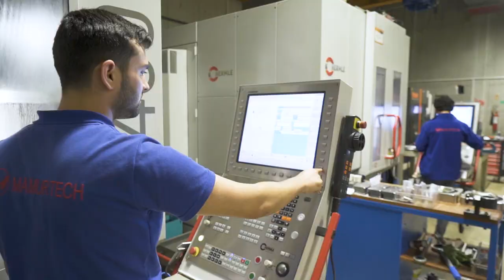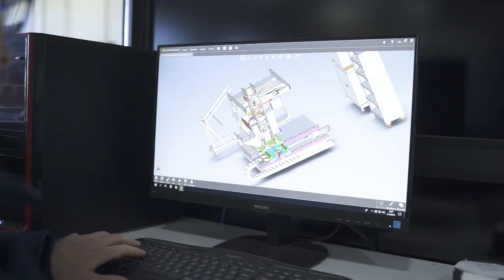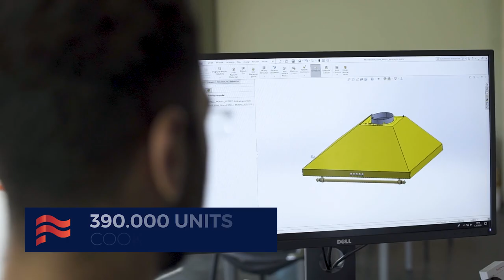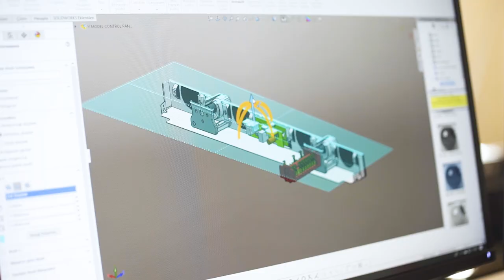Femaş Metal Corporate Introduction Film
Femaş Group established at 1978, we have build seven production facilities, six in Kayseri and one in Istanbul situated in 175.000 m² closed area build on 250.000 m²; We are a big family of 1,750 people keen on to accomplish our mission which is to provide solutions with a wide range production, to show our difference instead of offering similiar or equivalent product by analyzing the needs,demands,challenges in 130 countries in 6 contients; Our aim is to combine our technology,labor and knowledge with our experience and focus on solutions that most companies cannot even imagine